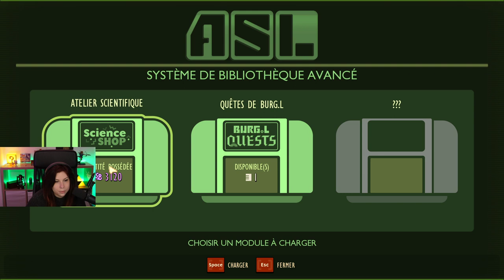Installation de notre BASE - Grounded#2 (Avec Envee)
On commence l'installation de notre base au sommet d'une brique de jus de fruit. C'est galère mais la vue est stylax !